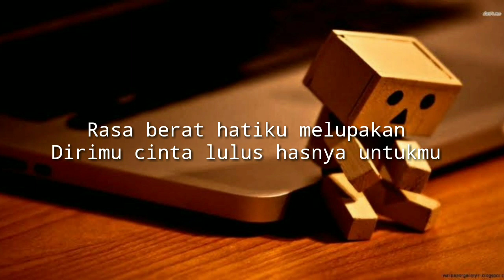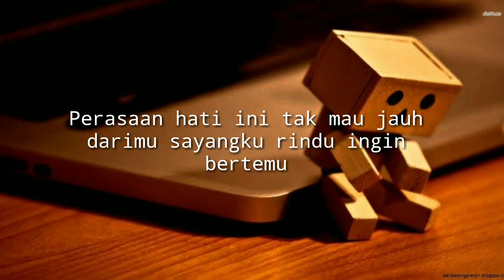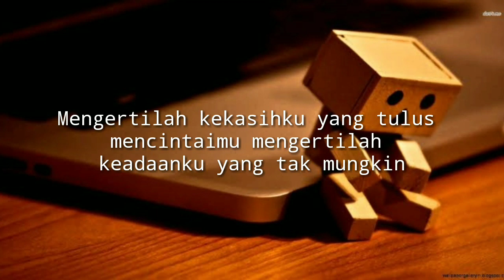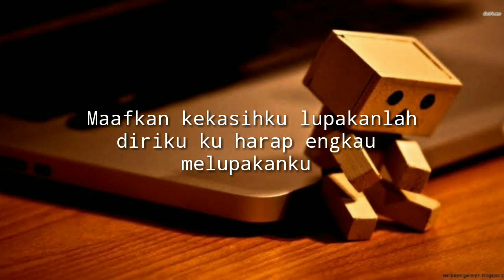Band - D,Paspor -Cinta Tak Direstui(Áudio Liriks)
Band- D,Paspor
Musik - Cinta Tak Direstui
Genre - Pop indie Indonésia
Country - Indonésia